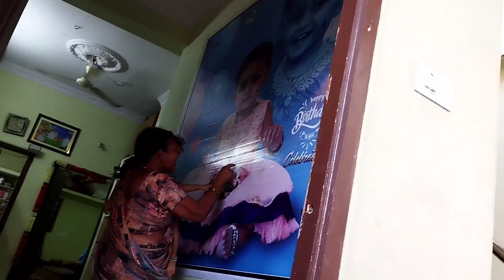చూడండి ఫ్రెండ్స్ జెస్సికా ఎలా కొడుతుందో మా అమ్మని 🤷‍♀️ just funny || అల్లరి పిల్ల🙎‍♀️ ❤️❤️జెస్సికా